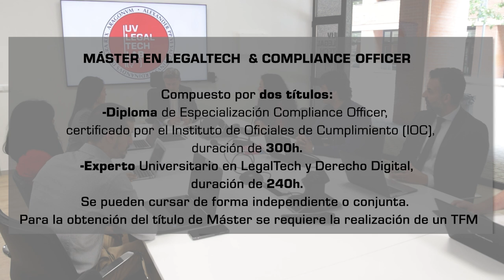Testimonios alumnos Máster en Legaltech & Compliance Officer, UV Legaltech Lab, Facultat de Dret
Autor: UV Legaltech Lab
Edgar Poves

El vídeo presenta testimonios de estudiantes de la primera edición del programa de Maestría en Legaltech y Cumplimiento del UV Legaltech Lab de la Facultat de Dret. Los estudiantes comparten sus experiencias positivas y destacan el plan de estudios integral que combina conocimientos legales con tecnología de vanguardia. Elogian la experiencia del profesorado, las aplicaciones prácticas de los cursos y las oportunidades de networking con profesionales de la industria. Los testimonios reflejan un fuerte sentido de satisfacción y entusiasmo por las perspectivas laborales que ofrece el programa, enfatizando su papel en la preparación para el cambiante panorama de los sectores legal y de cumplimiento normativo.